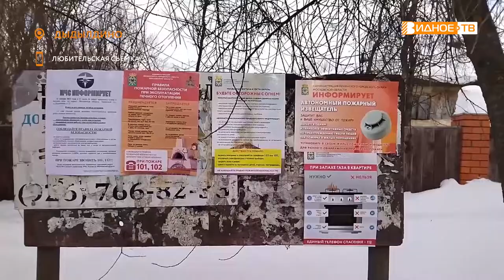НА ЧУЖИХ ОШИБКАХ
В деревне Дыдылдино сотрудники МЧС провели профилактическую беседу с местными жителями. 12 января в этом населенном сгорел жилой дом. В результате пожара погибла женщина. На встрече инспекторы напомнили о правилах безопасности при использовании электронагревательных приборов и газового оборудования.